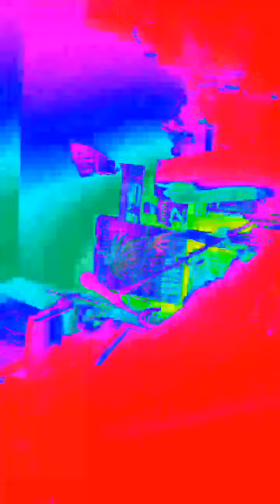ThermalCamera free app & I THINK IT'S MY ROOM but I have NO IDEA WHAT IT'S DOING...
PULSING, UPSIDE DOWN; AND YOU KNOW I'D NEVER FILM VERTICALLY!20200907@0045